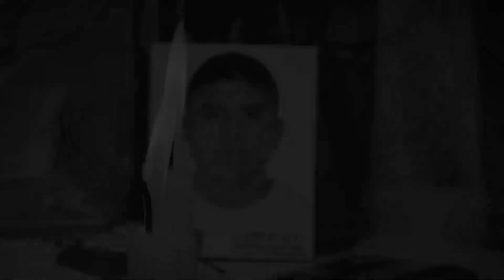Jordy fue enterrado ante el dolor de su familia y la indiferencia de la pizzería para la que trabajó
🔴 "¡¿Te acuerdas de tus canciones, que te regañaba por tu música fea?! Ahí están tus canciones". Con a música a todo volumen, Tania despidió a su esposo Jordy, el repartidor de pizza atropellado por un policía, mientras lloraba sobre su ataúd... la pizzería, solo se ha preocupado por la moto.